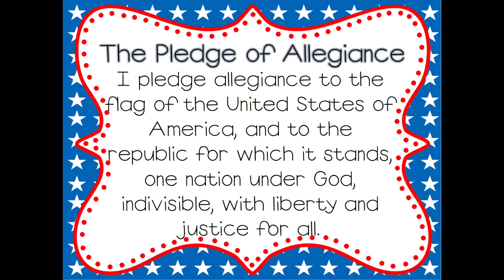Thursday June 17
Summer Birthdays
Summer Blessings
7th Grade Awards